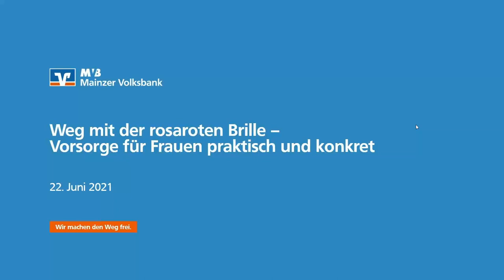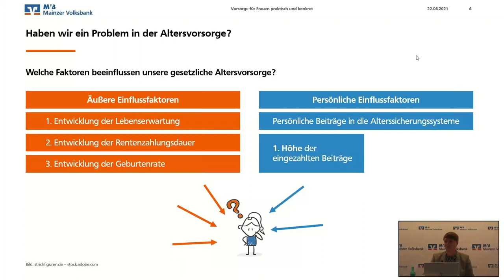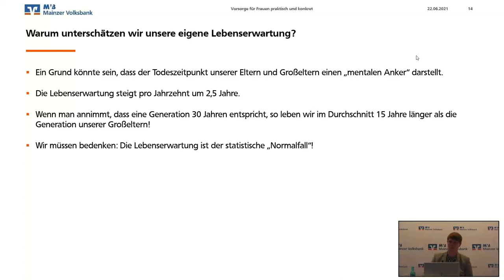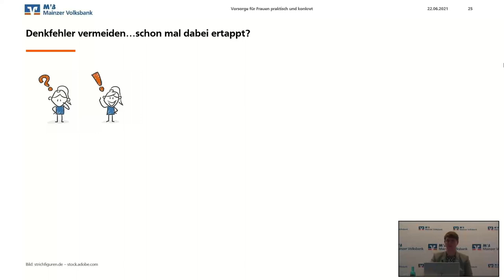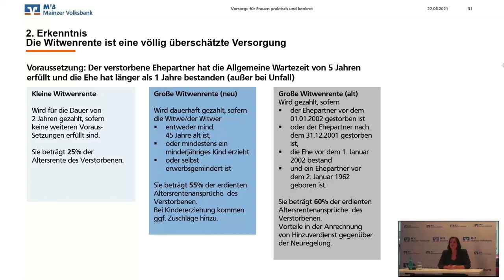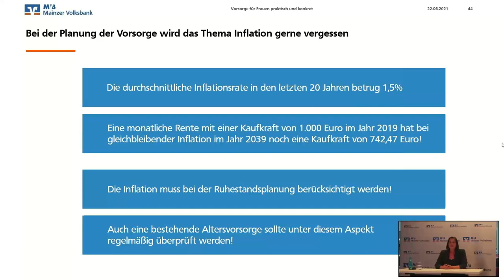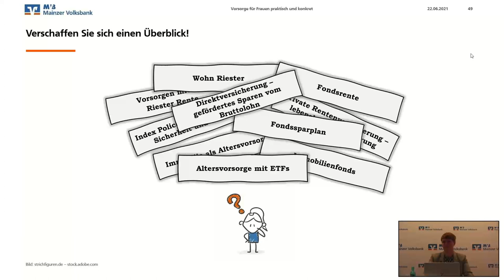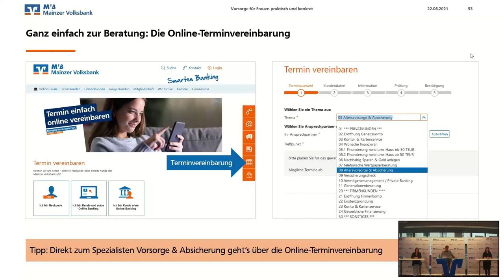Weg mit der rosaroten Brille: Vorsorge für Frauen praktisch und konkret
Viele Frauen unterschätzen, was die finanzielle Absicherung eines langen Lebens für sie bedeutet. Dabei gibt es gute Gründe, die rosarote Brille abzusetzen und die Zukunft selbst in die Hand zu nehmen.

In unserem Webseminar hinterfragen wir gängige Vorurteile und Fehleinschätzungen, geben einen Überblick über die reale gesetzliche Versorgungssituation und zeigen individuelle Lösungsmöglichkeiten auf.

Diese Themen erwarten Sie:

Der Mann als Altersvorsorge und andere Denkfehler
Altersvorsorge aus weiblicher Sicht: Ausblick in Deine gesetzliche Versorgungszukunft
Aspekte bei der Auswahl einer maßgeschneiderten Lösung
Individuelle Gestaltung und Flexibilität für jede Lebenssituation, von Elternzeit über Teilzeit bis Selbstständigkeit

Unsere Referentinnen Tanja Sommer (Leiterin Vorsorge und Absicherung) und Sandra Schnur (Spezialistin Vorsorge und Generationenberatung, zertifizierte Estate Plannerin) erklären besonders anschaulich und verständlich.

Deine Mainzer Volksbank

Folge uns auch auf Social Media um immer auf dem laufenden zu bleiben: